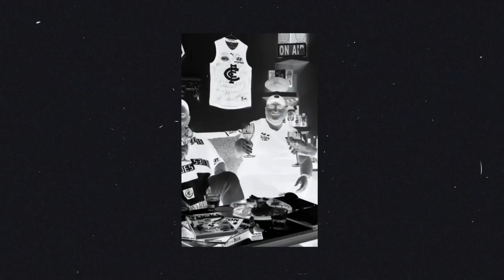Legends of The Jumper Punch | Stephen Kernahan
Stephen ‘Sticks’ Kernahan joins us for a chat as a Legend of The Jumper.

Go Blues!